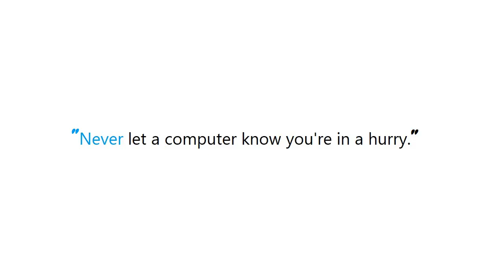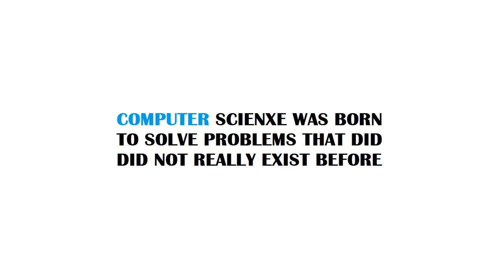PYTHON : Plotting multiple lines, in different colors, with pandas dataframe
Guide : [ PYTHON : Plotting multiple lines, in different colors, with pandas dataframe ]